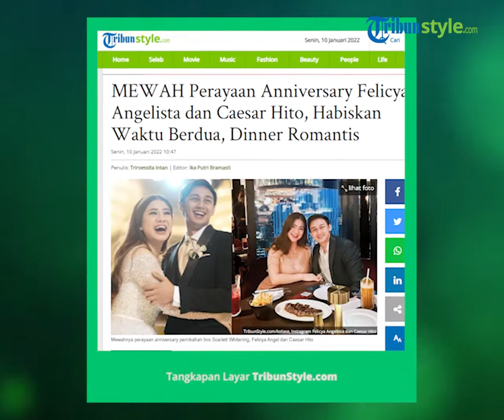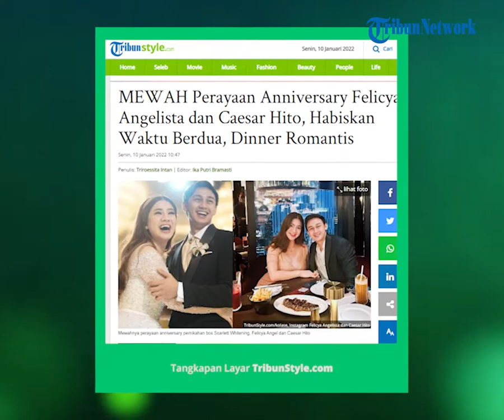Felicya Angelista dan Caesar Hito Rayakan Anniversary Pernikahan, Lakukan Dinner Romantis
TRIBUN-VIDEO.COM - Minggu (9/1/2022) menjadi momen spesial bagi pasangan Felicya Angelista dan Caesar Hito.

Hal ini lantaran keduanya tengah merayakan anniversary pernikahan mereka yang pertama.

Kebahagiaan Feli dan Hito semakin bertambah setelah kelahiran anak pertama mereka yang bernama Graziella Bible Emmanuela.

Putri yang kerap dipanggil baby Bible ini lahir pada 9 November 2021 lalu.

Di hari spesial tersebut, Caesar Hito menuliskan rasa syukur dalam unggahan Instagram.

Ia memposting sejumlah potret manis dirinya bersama Felicya dan baby Bible.

"1 tahun yang lalu persis.. dan hari ini kebahagiaan itu menjadi semakin besar!! Thankyou Jesus for everything,

kalo tahun lalu aku dikasih beautiful wife @felicyangelista_ tahun ini setelah 1 tahun persis bersama aku punya beautiful baby, my mini me @babybible911 our everlasting joy (emoji)" tulis Hito.

Di sisi lain, Feli menuliskan ada yang akan berubah terkait perayaan anniversary yang kerap mereka lakukan.

Dulunya, Felicya dan Hito selalu merayakan anniversary setiap bulannya.

Namun, kini setelah kehadiran baby Bible, pasangan yang dulu berpacaran selama 7 tahun ini akan mengubah kebiasaan tersebut.

Feli akan merayakan anniversary sang buah hati tiap bulannya ketimbang anniversarynya dengan Hito.

Untuk perayaan dirinya dan Hito, perempuan 27 tahun ini menyebut akan melakukannya dalam setahun sekali.

"Selamat 2 bulan malaikat kecil ku syg (emoji) Kalo dulu tiap bulan rayain annive felito, skg rayain bulanan @babybible911 aja (emoji) Kl kita annive nya tahunan aja ya yangee @hitocaesar haha" tulis Feli.

Menjadi bos Scarlett Whitening, pasangan ini menghabiskan hari bahagia mereka dengan melakukan staycation.

Mereka memilih untuk menghabiskan waktu berdua, tanpa saudara dan teman-teman, termasuk juga sang putri, baby Bible.

Keduanya menghabiskan waktu layaknya sepasang kekasih yang masih berpacaran di salah satu hotel mewah.

Melalui unggahan Instagram, terlihat Feli dan Hito menginap di sebuah hotel yang memiliki fasilatas mentereng seperti privat kolam renang.

Keduanya dapat menikmati sejumlah lagu romantis yang dapat mereka order melalui remote.

Selain itu, Feli dan Hito juga menikmati dinner romantis dengan pemandangan gemerlap cahaya kota.

Keduanya terlihat bahagia menikmati hidangan yang disediakan dengan hiasan gemerlap cahaya malam dari atas gedung bertingkat.

Artikel ini telah tayang di TribunStyle.com dengan judul MEWAH Perayaan Anniversary Felicya Angelista dan Caesar Hito, Habiskan Waktu Berdua, Dinner Romantis,
Penulis: Triroessita Intan